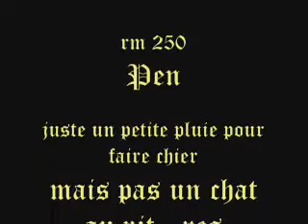St Agathe 9 mai 2009 Dans Rode Production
filmé à St-Agathe,au pit,Antoine Auger, Sylvain Côté, et pen le cascadeur...